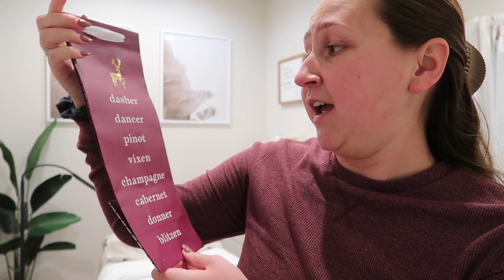FULL SPA RESET | HOLIDAY DECORATING & Taking Inventory!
Consultation forms

Bridal Contract

Liquid IV:
USE CODE : MAKEUPXASHLEY

My consultation forms

BUSINESS & PERSONAL INSTAGRAMS

XOXO Ashley